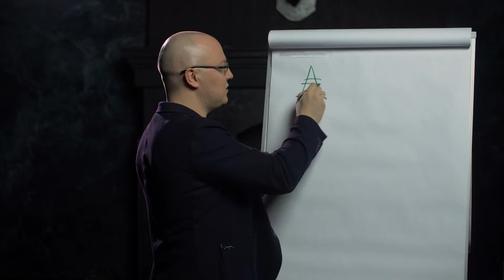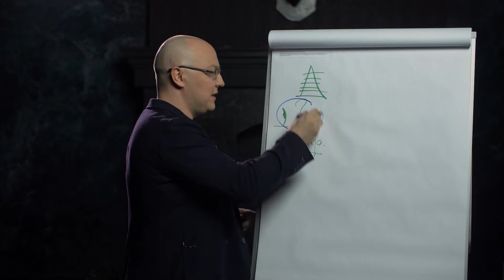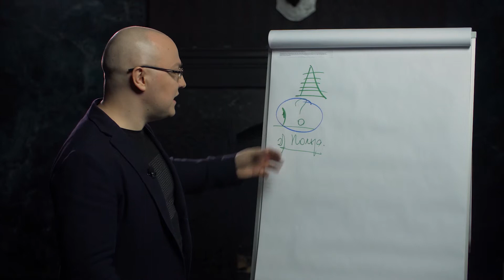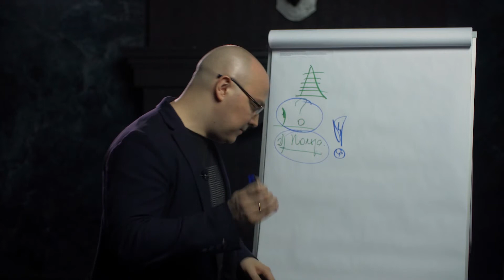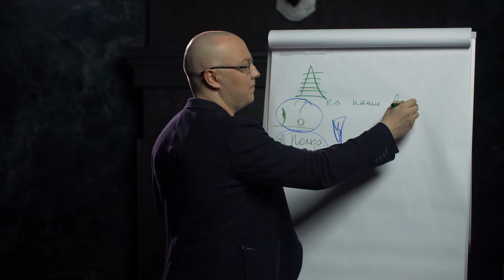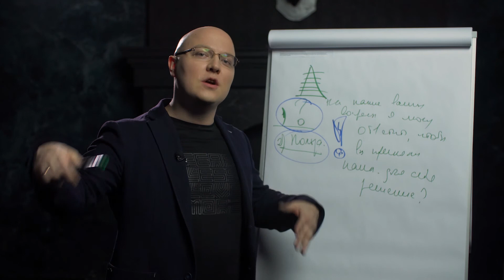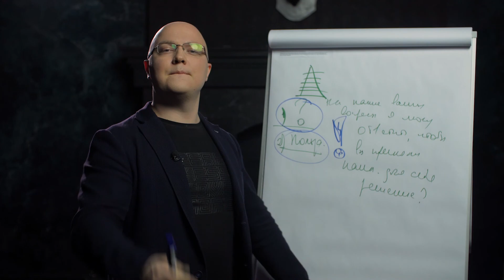Как сделать презентацию своего товара или услуги еще более убедительной?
21/32 - Как сделать презентацию своего товара или услуги еще более убедительной?

Из урока вы узнаете:

* Как создать атмосферу доверительного и открытого общения с клиентом?
* Как помочь потенциальному клиенту решить работать именно с вами?

Схема:

Человеку важно знать, что выбор, который он совершает при покупке чего бы то ни было - это в первую очередь его личный выбор. Напомните ему об этом, и этот маневр может усилить его желание работать с вами. Речь: мне важно быть для вас максимально полезным и поэтому я готов ответить на любые ваши вопросы. Конечное решение о работе с нашей компании принимаете только вы сами. (Фокус на свободе выбора) Я в свою очередь готов предоставить вам для этого всю необходимую информацию.